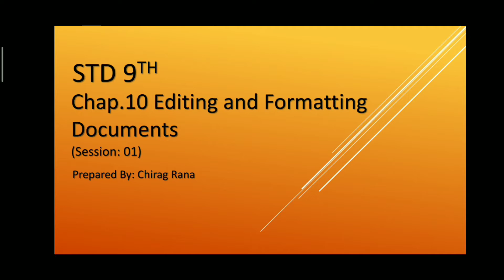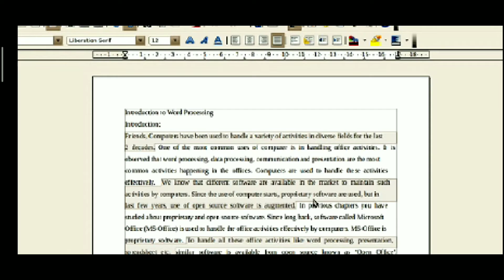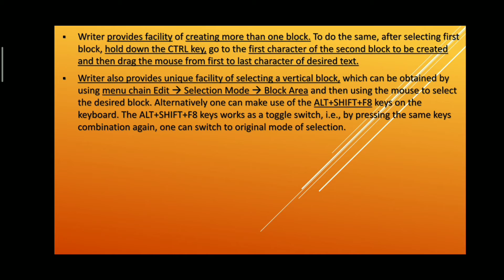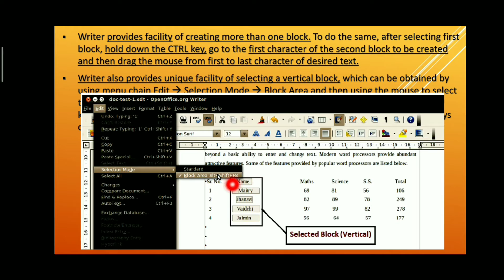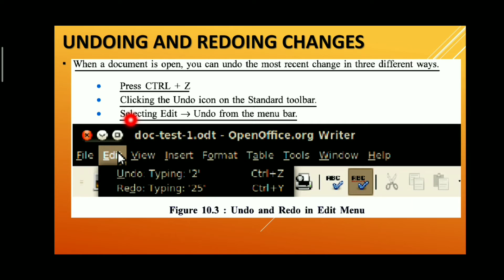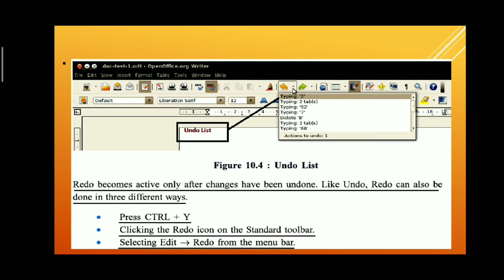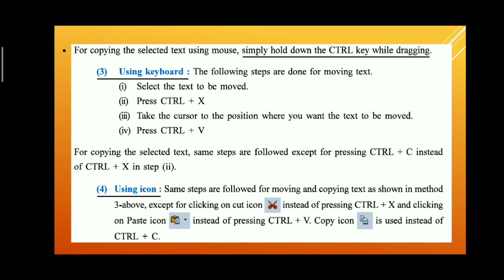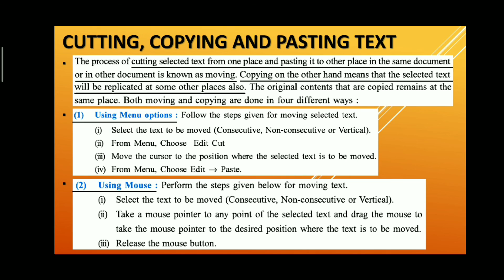STD 9th Computer Chap.10 Editing and Formatting Documents (Session : 01)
Editing and Formatting Documents